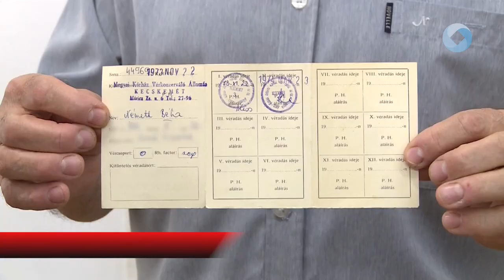Túl a 150. véradáson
Ötven évvel ezelőtt első véradó volt, mára azonban már több száz embernek nyújtott segítséget váradásaival a székesfehérvári Németh Béla. A Magyar Vöröskereszt ezúttal a Táncsics Mihály Általános Iskolába szervezett véradást, ahol diákok toborozták a segítő szándékúakat.